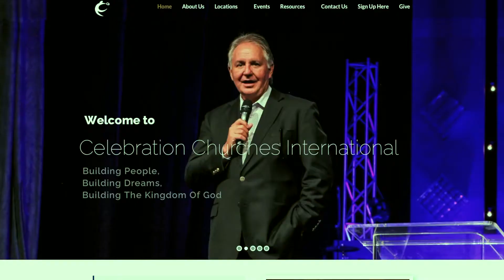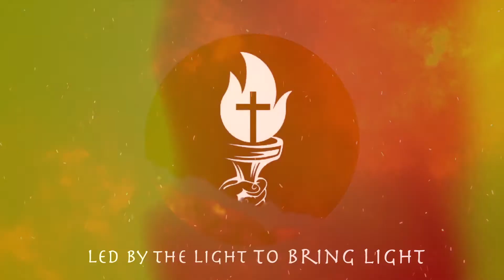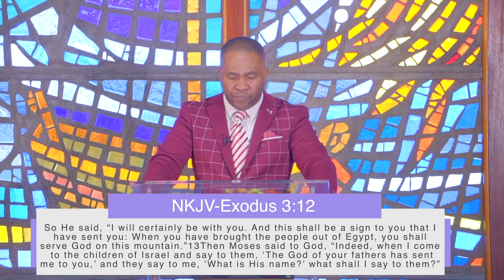Celebration Church Pretoria Sunday Service - Supernatural Financial Increase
Join the Celebration Church Pretoria Family as we praise and worship The Lord for our Sunday Service.